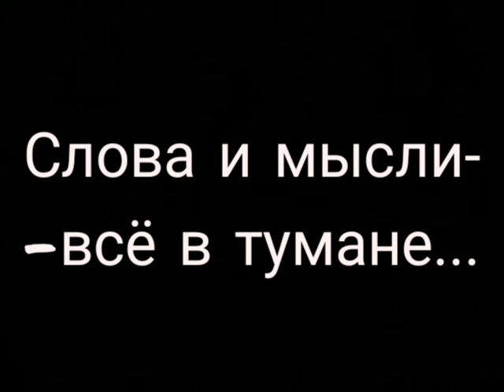Владислав Сухоруков - Слова и мысли - всё в тумане:Стих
Стихи:Владислав Сухоруков;
Читает:Виктор Санин.